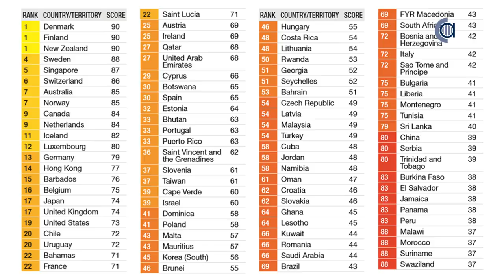Seminari sobre plans d'integritat. Ponència de Luigi Foffani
Antifrau ha organitzat un seminari sobre plans d’integritat amb l’objectiu d’analitzar-ne diversos models existents i poder plantejar solucions per als dèficits i els reptes que qualsevol dels models escollits planteja en la pràctica. El professor Luigi Foffani ha exposat el cas de l’Autoritat Nacional Anticorrupció (ANAC) d’Itàlia, explicant l’evolució d’aquesta institució i la seva funció de prevenir la corrupció creant una xarxa de col·laboració dins de les administracions públiques i alhora augmentar l'eficiència en l'ús dels recursos.